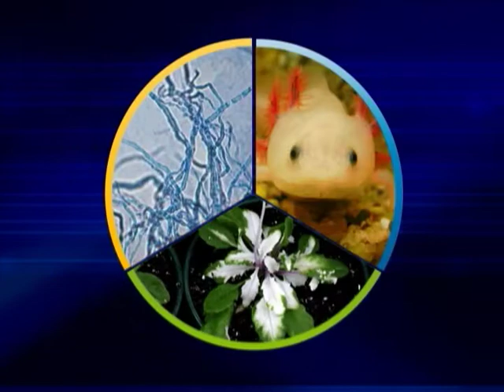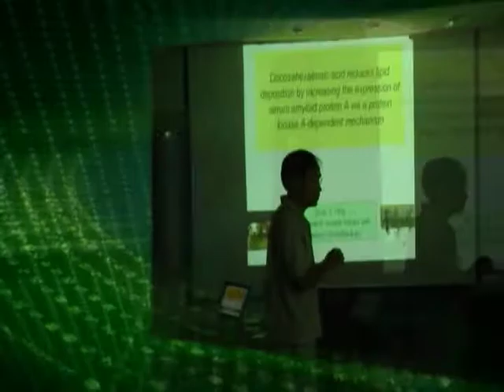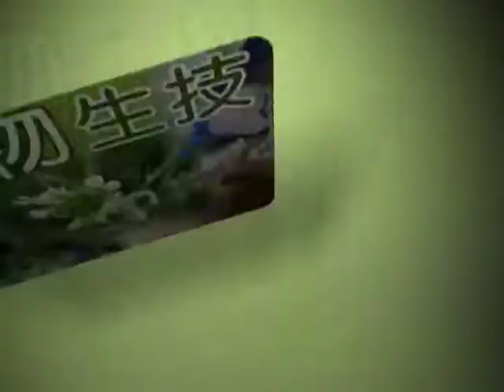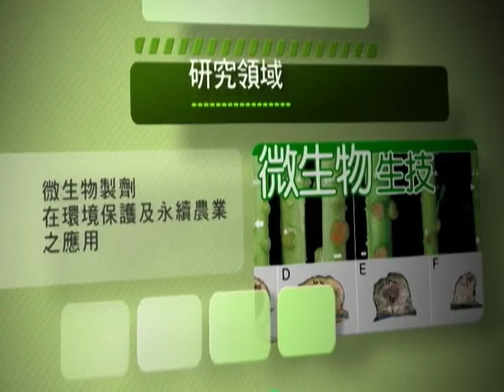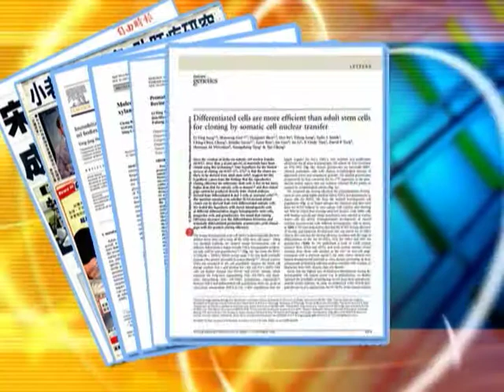臺灣大學生物科技研究所簡介 (Institute of Biotechnology, NTU)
國立臺灣大學生物科技研究所於民國九十五年成立，以培育跨領域生物高階專業人才為目標，使本所畢業生未來能在組織工程與再生醫學、基因體與蛋白質體學，以及結構生物與生物資訊領域擔綱關鍵角色。本所的教育目標內涵為：專業知識、科技整合理念與研發精神的養成、生物科技倫理的認知以及產業與國際視野的擴展。除生物科技的核心課程外，另有多項選修課程可供選修。此外，所有專業課程已全數採用英文教學，並延攬國際傑出師資來台授課及參與研究。亦經常舉辦國際學術交流研討會，鼓勵師生出國參與國際會議，或赴國外相關研究室研習，以拓展學生國際視野。

The Institute of Biotechnology in NTU was founded in 2006 to foster high-level cross-disciplinary biotechnology professionals. Graduates are expected to play crucial roles in fields including tissue engineering, regenerative medicine, genomics and proteomics, structural biology and bioinformatics. The institute's educational goals are: buildup of professional knowledge and technology integration philosophies, cultivation of the spirit of research and development, ethics in biotech, and expansion of industry and international perspective. Asides from the biotech core courses, there are a variety of optional courses to choose from. In addition, all professional courses are taught in English and the institute recruits many outstanding international scholars to teach and to research. The institute also frequently holds international academic symposium, and encourages faculty and students to participate in international conferences or study abroad, to gain an international perspectives.

(Translator: Gin Shao ; Proofreader: Sam Lin)